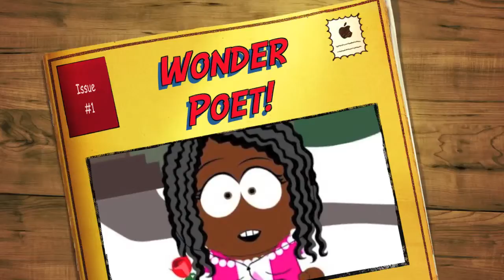Onieka's Poetry - Just a Thought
Was just up thinking one night...not much else to it. Sorry if I sound tired...but I am tired.

There's always more to come.